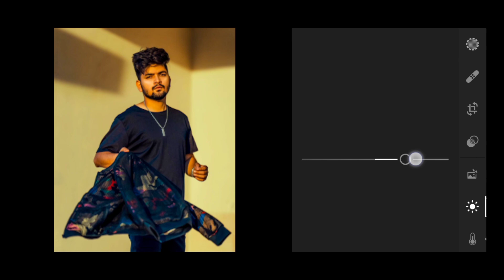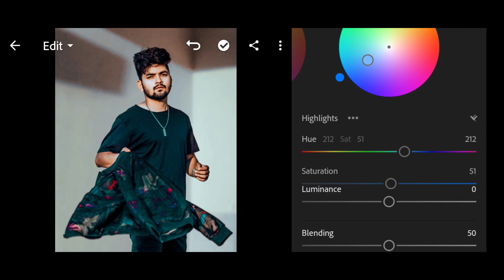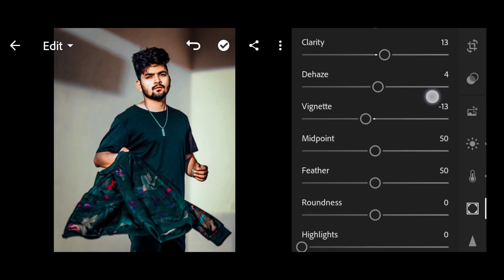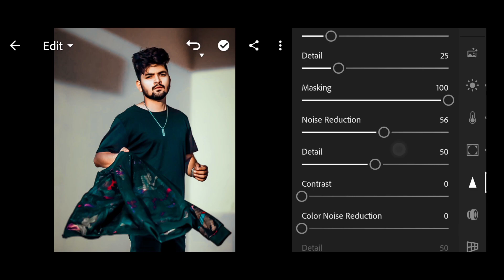NSB New Photo Editing || Lightroom Photo Editing || Ashutosh Editing Studio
Hlo dosto kaise ho Sabhi log aaj phir mein Kuch naya le kar ke aaya hu editing mein iss video mein bata rha hu ki Nsb Pictures concept mein kaise apna photo mein dhale.